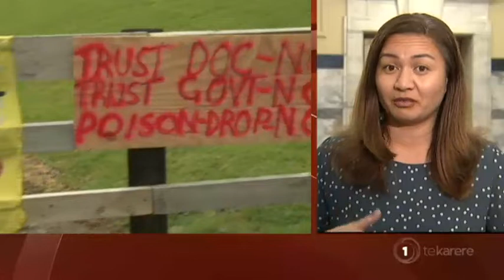Tōrangapū: Marama Davidson shares thoughts on Deputy Police Commissioner appointment inquiry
Green Party co-leader Marama Davidson shares her thoughts on the inquiry into the appointment of Wally Haumaha as Deputy Commissioner and her thoughts on how the Department of Conservation engages with mana whenua and Māori are in general.